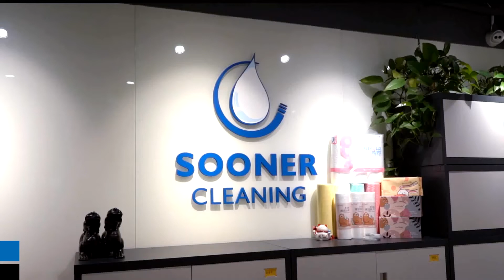【Soonercleaning】Professional Spunlace Nonwoven Manufacturer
Soonercleaning production plant is located in Hangzhou, Zhejiang Province. It currently has 7 spunlace production lines with 2 widths of 3.2 m and 2.1 m and the basic weight range from 30 gsm to 125 gsm, which can meet the different needs of most customers. It is equipped with several supporting production lines and after treatment lines.
From Jumbo rolls to finished products, we produce all by ourselves, we can customize finished products of various specifications according to customers' needs.